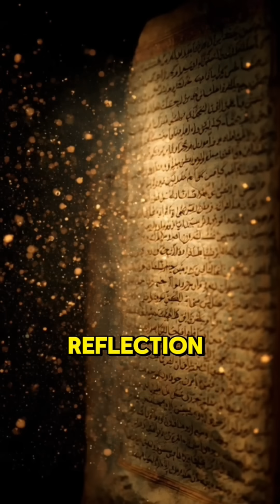The Mystery of Two Seas: Ancient Verse Meets Modern Ocean Science Halocline Explained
“Two different seas that meet… but don’t instantly mix.
An ancient verse mentioned it 1400 years ago—
and today, ocean science reveals a real phenomenon behind it.
Coincidence? Imagery? A mystery worth exploring.”

💬 Comment your thoughts or questions—your perspective might inspire the next video!”

Description:
Dive into a cinematic exploration of one of nature’s most fascinating phenomena: two seas meeting without fully mixing.
This video investigates the modern scientific concepts of halocline and thermocline, where differences in salinity, temperature, and density create natural boundaries in the ocean.

We also explore how an ancient verse from the Qur’an—“Between them is a barrier they do not cross”—has inspired curiosity for centuries.
Not as a scientific claim, but as a point of reflection, showing how ancient texts and modern discoveries can spark deeper questions.

🌊 This video combines science, storytelling, and mystery, perfect for viewers who love oceanography, philosophical reflection, documentary visuals, and cinematic narration.

TwoSeasMystery Halocline Thermocline OceanScience AncientVerse Quran55 NatureDocumentary ScienceExplained CinematicNarration Oceanography ScienceVsMystery EducationalVideo “Two different seas that meet… but don’t instantly mix.